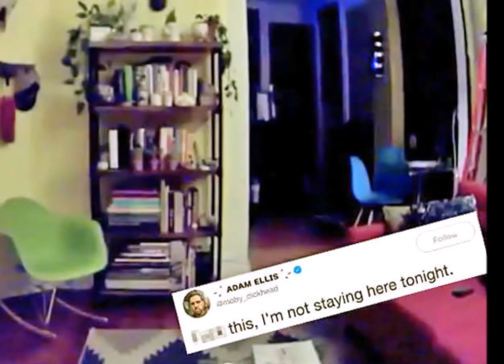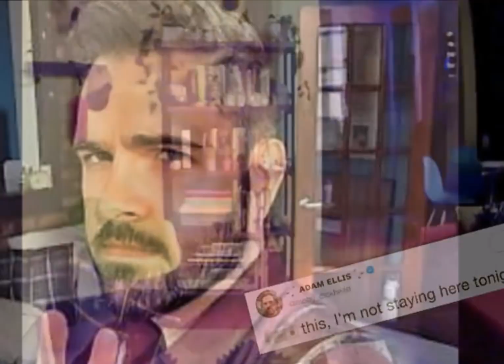सपने में दिखता था भूत, जब Cctv कैमरा लगाया तो सामने आई ये सच्चाई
यॉर्क में एक ऐसा मामला आया है, जो सोशल साइट पर चर्चा का विषय बना हुआ है। दरअसल, एडम एलिस नामक एक शख्स के सपनों में कई दिनों से मरा हुआ बच्चा आ रहा था, जो उन्हें मारने की कोशिश करता था। एक दिन जब उन्होंने अपने घर के अंदर सीसीटीवी कैमरा लगाया तो चौंकाने वाली सच्चाई सामने आई। ये है पूरा मामला...

एडम ने ट्विटर पर कई पोस्ट करके अपनी आपबीती लोगों को बताई है। उन्होंने बताया कि जब वो तीन हफ्ते के लिए जापान जाने वाले थे, तब अपनी बिल्लियों पर नजर रखने के लिए घर में पेट मॉनीटरिंग कैमरा लगाया था। इस कैमरे के द्वारा घर से दूर होने पर पेट्स पर नजर रखी जा सकती है। ये वाईफाई से जुड़ा होता है और चौबीसों घंटे काम करता है। ये कैमरा घर में होने वाली आवाजों और गतिविधियों की जानकारी एक एप के द्वारा मोबाइल पर पहुंचा देता है। एक रात जब वो घर से बाहर गए, तो कैमरे को टेस्ट करने का सोचा। शाम को बिल्लियों की आम आवाजों के अलर्ट आते रहे। इसके बाद रात 11 बजे अलर्ट आया कि घर में कुछ हलचल हुई है। लकिन, एक-दो बार वीडियो चेक करने पर उसमें कोई खास हलचल नहीं उन्हें नहीं दिखी। जब तीसरी बार उन्हों वीडियो चेक किया तो उन्हें कुर्सी हिलती हुई दिखाई दी। कुर्सी पर उन्हें एक बच्चे की परछाईं भी नजर आई। पहले उन्हें लगा कि कहीं हवा की वजह से तो ऐसा नहीं हो रहा है, लेकिन उन्हें याद आया कि उन्होंने घर के सारे दरवाजे और खिड़कियां तो बंद रखी थीं। दरअसल, यही सब चीजें एडम ने पहले सपने में भी देखी थीं। पहले तो उन्हें कुछ समझ में नहीं आया कि मामला क्या था। लेकिन अंदाजा लगाया जा रहा है कि वो उसी बच्चे का भूत था।